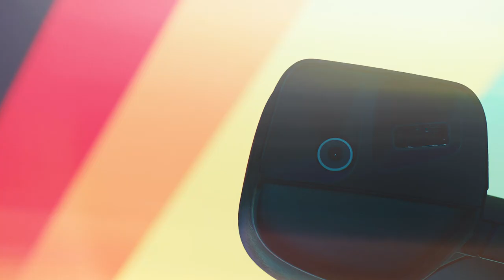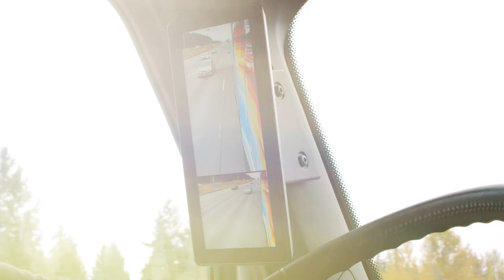The Future Of Trucking Is Here! - Freightliner SuperTruck II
SuperTruck II reflects our relentless pursuit of freight efficiencies to focus on core components that are already critical to real-world savings today and will become more important tomorrow: powertrain, rolling resistance, aerodynamics, and safety. With our customers at the center of all we do, the innovation behind SuperTruck II resulted in technologies that can lead to results sooner rather than later.